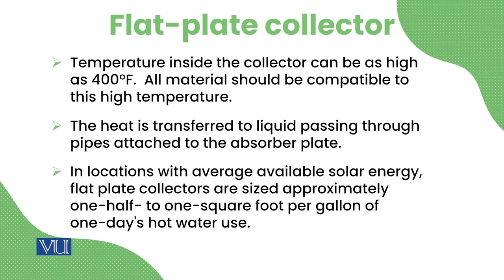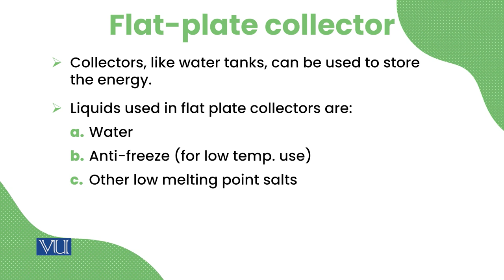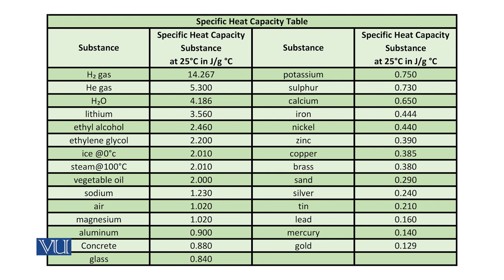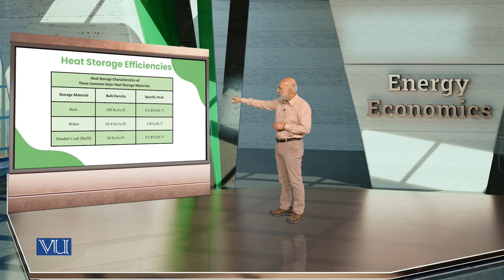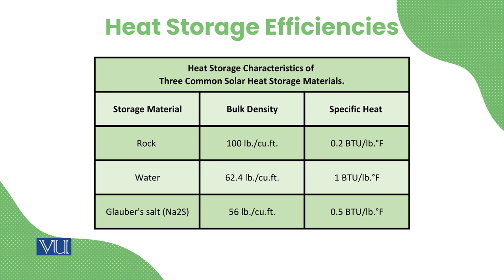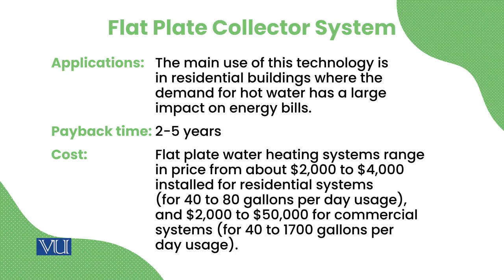Flat Plate Collector Materials| Energy Economics | ECO622_Topic050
Topic050:   Flat Plate Collector Materials
By Dr. Ismat Ullah Shah